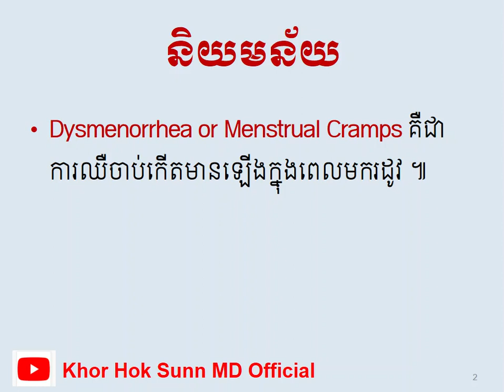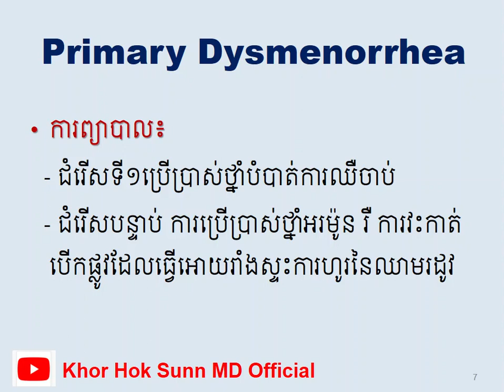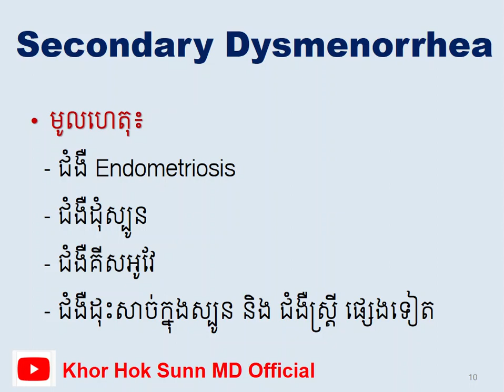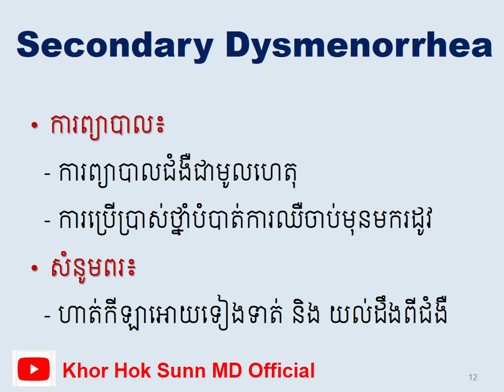ការឈឺពេលមករដូវ/ Dysmenorrhea l Khor Hok Sunn MD​ Official